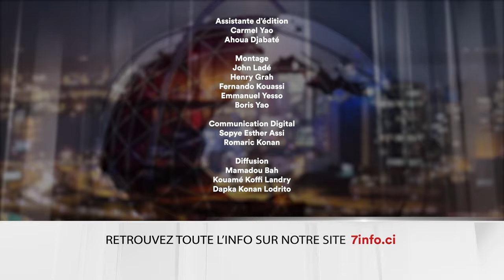Le 7 minutes du 8 janvier 2024 (édition du 6h)